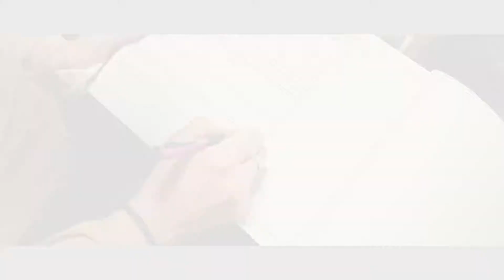Cata de Conservas Gourmet / El Paladar 2019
Nuestros clientes pudieron comprobar ayer en nuestros talleres gourmet la calidad de los productos de nuestras Conservas La Brújula catándolos y aprendiendo nuevas formas de maridaje acompañadas con una sencilla y vistosa presentación, descubre las conservas de La Brújula en nuestras tiendas El Paladar en Palma, Ibiza, Mahón, Ciutadella de Menorca y Mercadal, también